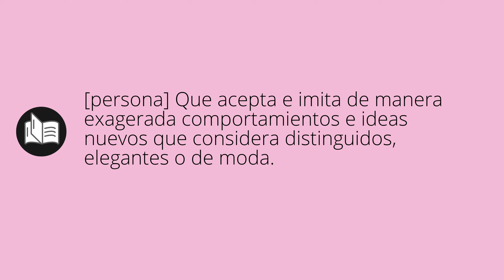Que significa ESNOB • esnob SIGNIFICADO • esnob DEFINICIÓN • Que es ESNOB • Significado de ESNOB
Que significa esnob en español. Cual es el significado y definicion de esnob. que es esnob. esnob definiicon en español. Todos los significados y definiciones del diccionario español.

Diccionario de la RAE (Kindle):
Diccionario de la RAE (Tapa dura):
Diccionario de primaria VOX:
Diccionario Esencial de la Lengua Española:
Diccionario Cambridge Español - Inglés: